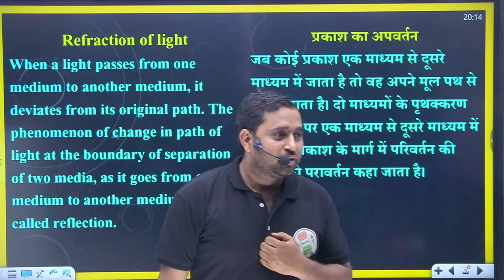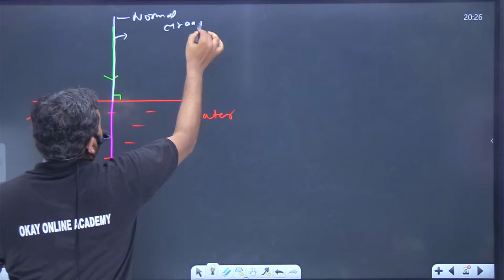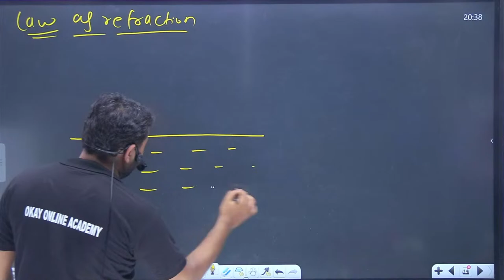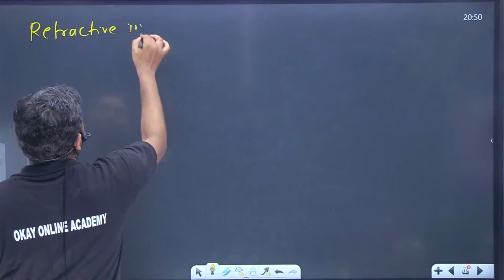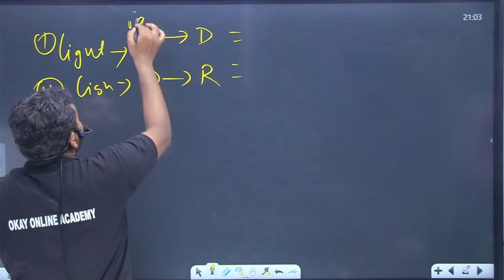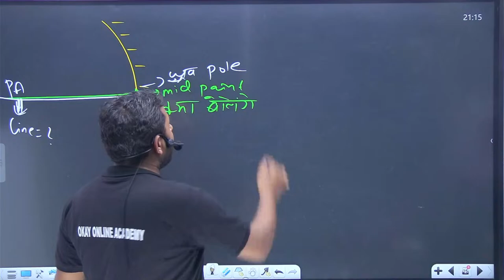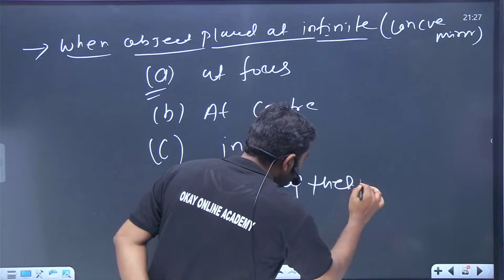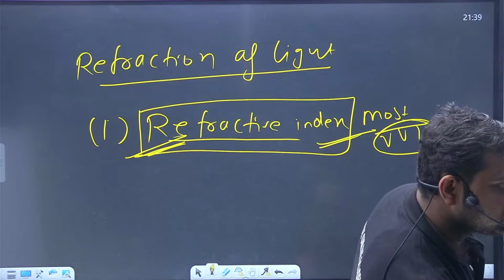Physics | प्रकाश का अपवर्तन (Refraction Of Light) | Lecture-6 | Eng + Hindi दोनों में Bihar Board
💢💢 𝘾𝙝𝙖𝙥𝙩𝙚𝙧𝙨 💢💢

00:00 - 𝐈𝐧𝐭𝐫𝐨𝐝𝐮𝐜𝐭𝐢𝐨𝐧👈
02:31 - Refraction of Light👈
04:29 - Types of Medium👈
18:35 - Basic MCQ👈
00:00 - 👈
00:00 - 👈
00:00 - 👈
00:00 - 👈
00:00 - 👈

🔍 𝐀𝐛𝐨𝐮𝐭 𝐔𝐬 :

Discover the wonders of science with OKAY SCIENCE ACADEMY. Your must go for 12th Class science education in both English and Hindi Medium.🌍

🎀 𝐎𝐮𝐫 𝐓𝐨𝐩𝐩𝐞𝐫𝐬 🎀

𝟎𝟏 -  𝗦𝘁𝗮𝘁𝗲 𝗧𝗼𝗽𝗽𝗲𝗿          :-   𝐏𝐫𝐢𝐲𝐚 𝐊𝐮𝐦𝐚𝐫𝐢                       || 𝟐𝟎𝟐𝟒 ||       𝐑𝐚𝐧𝐤 𝟎𝟏 🏆
𝟎𝟐 -  𝗦𝘁𝗮𝘁𝗲 𝗧𝗼𝗽𝗽𝗲𝗿          :-   𝐕𝐚𝐫𝐮𝐧 𝐤𝐮𝐦𝐚𝐫                       || 𝟐𝟎𝟐𝟒 ||       𝐑𝐚𝐧𝐤 𝟎𝟐 🏆
𝟎𝟑 -  𝗦𝘁𝗮𝘁𝗲 𝗧𝗼𝗽𝗽𝗲𝗿          :-   𝐏𝐫𝐢𝐧𝐜𝐞 𝐤𝐮𝐦𝐚𝐫                      || 𝟐𝟎𝟐𝟒 ||       𝐑𝐚𝐧𝐤 𝟎𝟑 🏆
𝟎𝟒 -  𝗦𝘁𝗮𝘁𝗲 𝗧𝗼𝗽𝗽𝗲𝗿          :-   𝐑𝐚𝐣𝐧𝐢𝐬𝐡 𝐊𝐮𝐦𝐚𝐫 𝐏𝐚𝐭𝐡𝐚𝐤    || 𝟐𝟎𝟐𝟑 ||       𝐑𝐚𝐧𝐤 𝟎𝟏 🏆
𝟎𝟓 -  𝗦𝘁𝗮𝘁𝗲 𝗧𝗼𝗽𝗽𝗲𝗿          :-   𝐓𝐚𝐧𝐮𝐣𝐚 𝐒𝐢𝐧𝐠𝐡                        || 𝟐𝟎𝟐𝟑 ||       𝐑𝐚𝐧𝐤 𝟎𝟐 🏆
𝟎𝟔 -  𝗦𝘁𝗮𝘁𝗲 𝗧𝗼𝗽𝗽𝗲𝗿          :-    𝐒𝐚𝐮𝐫𝐚𝐛𝐡 𝐊𝐮𝐦𝐚𝐫                 || 𝟐𝟎𝟐𝟑 ||       𝐑𝐚𝐧𝐤 𝟎𝟑 🏆

🤷‍♀️ 𝐒𝐭𝐮𝐝𝐞𝐧𝐭𝐬 𝐚𝐥𝐬𝐨 𝐚𝐬𝐤 𝐟𝐨𝐫

What is the reflection of light in simple terms?
What is reflection short answer?
What is the reflection of all light?
परावर्तन संक्षिप्त उत्तर क्या है?
What is a reflection of light?
What is reflection in 10 class?
What are the 2 laws of reflection?
What is the law of light?
What is the Snell's law of reflection?
एक प्रतिबिंब क्या है?
लाइट क्लास 10 क्या है?
मूल प्रतिबिंब क्या है?
What is refraction in light?
What is light class 7?
What is refraction class 10?
संक्षिप्त उत्तर में प्रतिबिंब क्या है?
प्रतिबिंब लिखना क्या है?
सरल परावर्तन किसे कहते हैं?
प्रकाश का परावर्तन क्या है एनसीईआरटी?
प्रकाश कक्षा 12 का परावर्तन क्या है?
प्रतिबिंब निबंध क्या है?
प्रतिबिंब क्या है और क्यों?
प्रतिबिंब क्यों लिखते हैं?
What is reflection of light class 10 law?
What are the two laws of reflection?
What is reflection and its diagram?
What is light reflecting?
What is called reflection?
What does "write a reflection" mean?